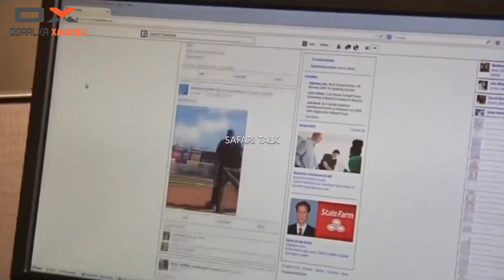Shanta wadan Ee ugu Internet-ka raqiisan Qaaradda Africa